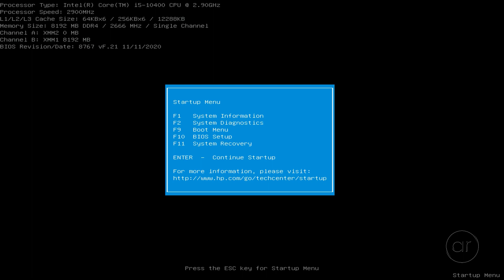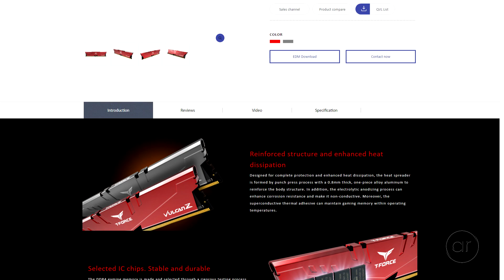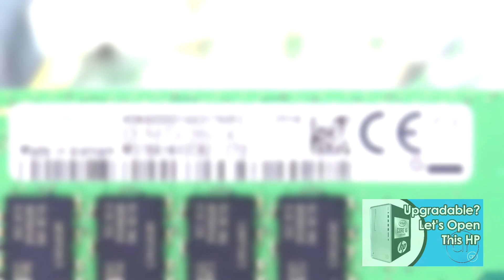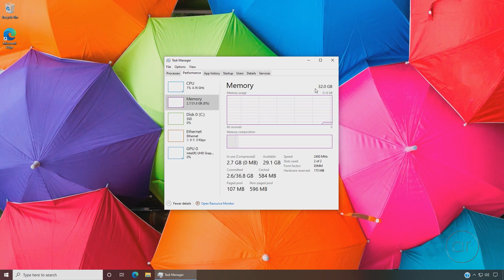How to Upgrade Your RAM in an HP Pavilion TP01-1016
In this video, I show you how upgrade the DDR4 memory in an HP Pavilion Desktop Model TP01-1016. I'll open up the case and replace the one 8 GB module that originally came with the HP, with a pair of 16 GB sticks of RAM, for a total of 32 GB. I'll also confirm the memory size in the BIOS and in Windows.

00:00 Introduction
00:24 Old Memories
01:28 Improve Your Memory
04:57 Thanks for the Memories

I'll be keeping a running update of any reports of other memory upgrades below.

Thanks to Ted Branston: Added a single Integral IN4T8GNELSI 8GB DDR4 RAM PC module 2666MHZ 1.2v. Happy to report it was detected and the machine runs at 2666 MHZ in dual channel.

Also from Ted Branston: Added a pair of Integral 16GB modules to mine now. Integral IN4T16GNELSI is the part number and they run at 2,667 MHZ.

Thanks to ZudeXbox360: my model is a TP01-1036, the RAM Is the Corsair Vengeance RGB Pro 2x8 GB 2933 kit (which was downgraded to 2666 MHz, not 2400 MHz). Also, the PSU on the TP01 models can be upgraded. L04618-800 is a 400W PSU option, which opens up lower powered GPUs.

Items in this video:
Torx Bits
ESD Strap

My Gear:
My Canon EOS Rebel T7i Camera and Lens (Kit)